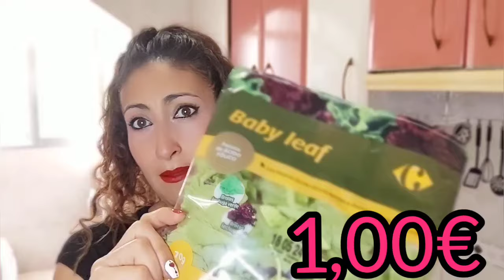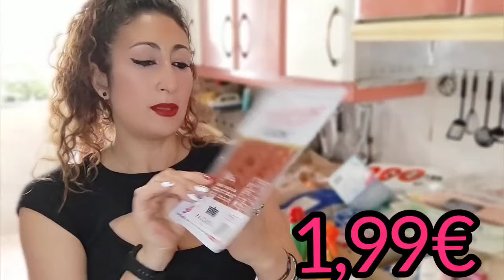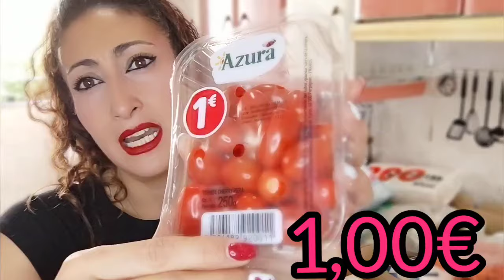Mi compra en CARREFOUR